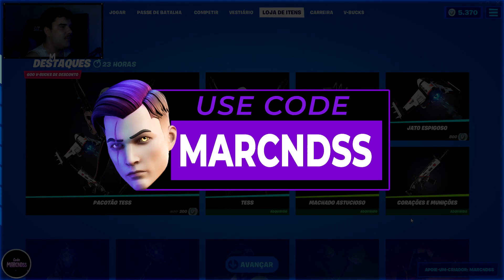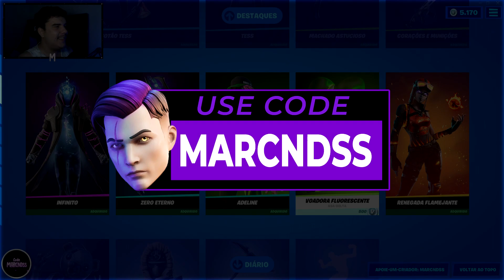MOSTRANDO A *NOVA SKIN* TESS & COMBOS | FORTNITE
00:00 - FALA MANOS
03:42 - Skin ingame
05:08 - Picareta
05:56 - Envelopamentos
06:29 - Visibilidade
07:05 - Glider
07:38 - Movimentação
08:33 - Skin sem Mochila
09:23 - Combos
17:08 - VALE A PENA?